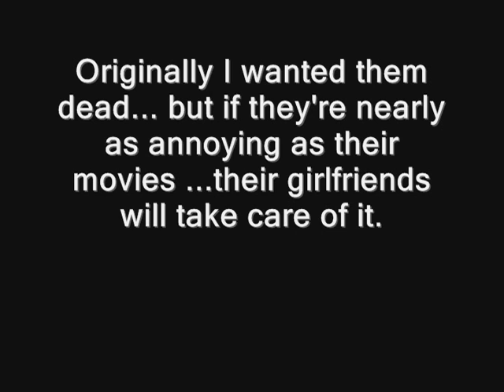Petition to stop Aaron Seltzer & Jason Friedberg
This is an online petition to stop Aaron Seltzer & Jason Friedberg from ever writing, directing, or producing a movie again.  Their movies are horrible and packed with endless advertisements.

If you hate them as much as I do, feel free to sign. And hopefully their daddies will fire them. Cheers.

In case you missed it in the video.  They have made : meet the spartans, date movie, and epic movie... all of which suck nuts.

***UPDATE***
This movie is no longer called goodie two shoes.  That was the working title, it has been renamed two DISASTER MOVIE.  Literally.